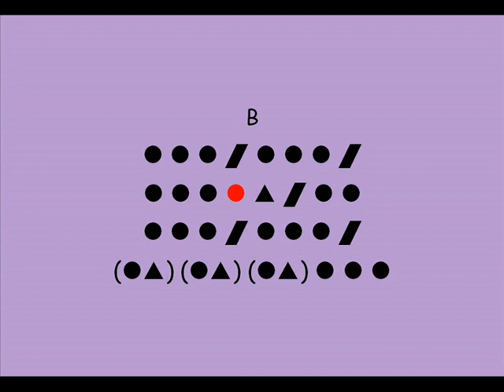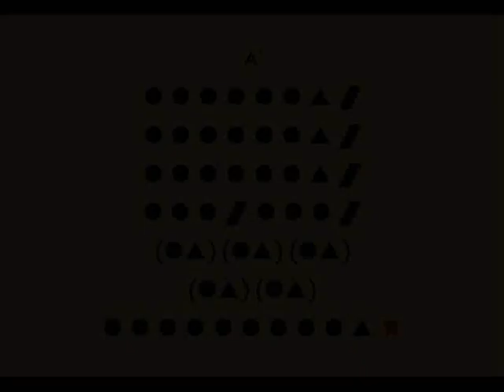MUSICOGRAMA - "La máquina de escribir" de Leroy Anderson 🎧 (3.º de Primaria / Unidad 5) 🎶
¡Hola profes! 🎶

Ya tenéis disponible en el canal un musicograma de una de mis obras favoritas para trabajar con los peques: "La máquina de escribir" de Leroy Anderson.

Os propongo una actividad: el docente dividirá al alumnado por grupos y cada grupo se encargará de tocar cuando su símbolo se ilumine; así, un grupo tocará el pandero (círculo), otro la caja china (romboide), otro el triángulo (triángulo) y otro las claves (equis).

Recomiendo que el docente sea el grupo 1, porque el círculo es la figura que siempre coincide con los cambios de transición de diapositiva.